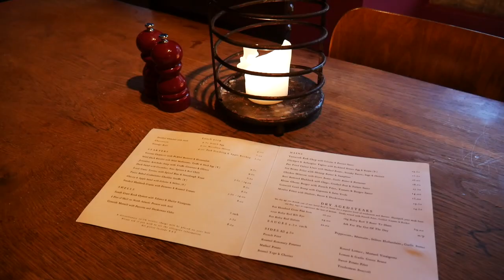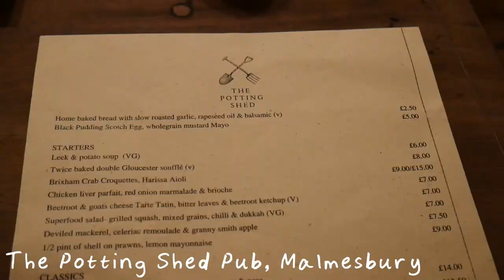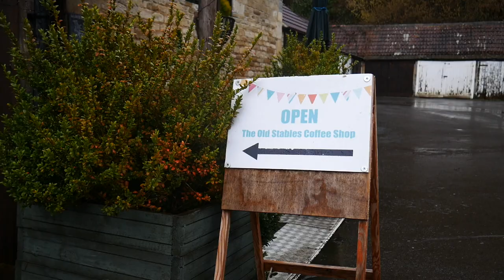A Dog Friendly Trip to The Cotswolds | GIFTED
Woody and I have been adventuring in The Cotswolds this week, with our good friend Marcel le Corgi. We get up to all sorts of fun, including rowing at Log House Holidays, exploring the Thames Path and visiting Castle Combe in the rain!

Have you visited The Cotswolds with your dog before? Where's your favourite dog friendly holiday destination?

DOGSCOSURE: Marcel le Corgi invited us to join him on his trip with Log House Holidays and Visit Wiltshire. We received a complimentary stay at Log House Holidays, along with a free tour with Anne from Tour and Explore.